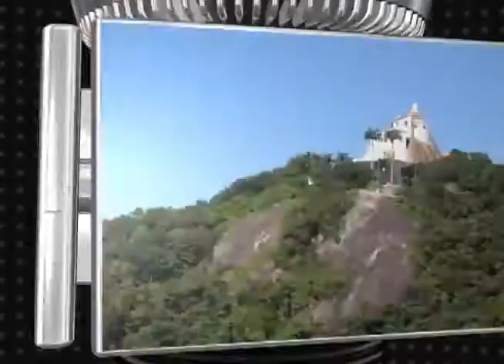Audifax Barcelos - Entrevista ao Espaço Capixaba - ROYALTIES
O deputado AUDIFAX BARCELOS  falou hoje com exclusividade em entrevista ao canal TV CAPIXABA, programa Espaço Capixaba, dirigido pelo apresentador Giovanni Cèsar, lembrou que o governado Renato Casagrande em audiências recentes, com a presidenta falou da necessidade de serem cumpridos os contratos já firmados, e criticou o texto aprovado no Senado. "O texto aprovado pelo Senado tem números que não correspondem à realidade. Vamos discuti-lo, o compromisso do governo é de que não votaria de afogadilho."